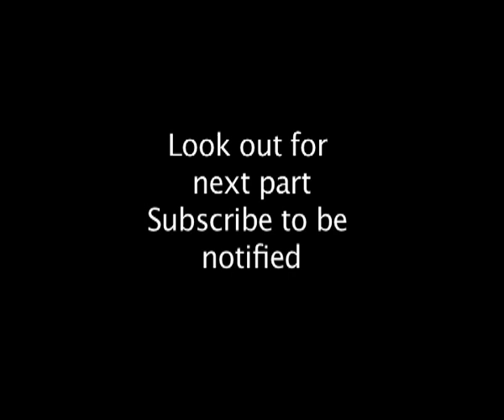Live Twice as Long? Unveiling the Secrets of Super-Aging Animals! | Storyteller Digital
150 Years Old? Scientist Makes Daring Prediction About the Future of Aging!

Imagine living to 150!    Scientist Steve Aused cracks open the secrets of aging by studying longevity champions - birds & bats that defy the odds. Can we unlock their secrets and double our lifespan?   This captivating BBC exploration delves into the science of aging, revealing the surprising link between oxygen & cellular damage and offering a peek at a future where 150 is the new 65!